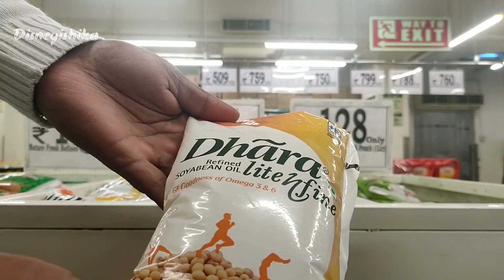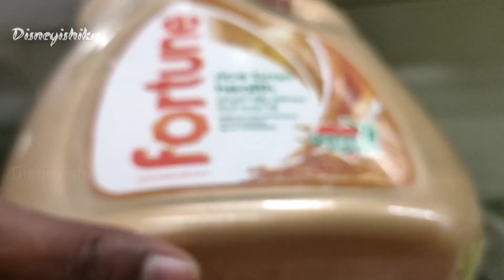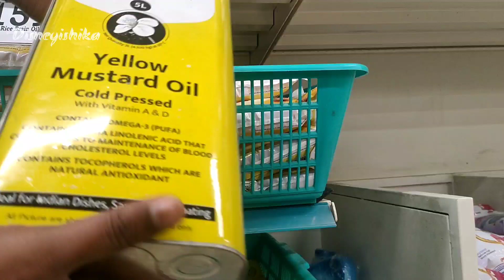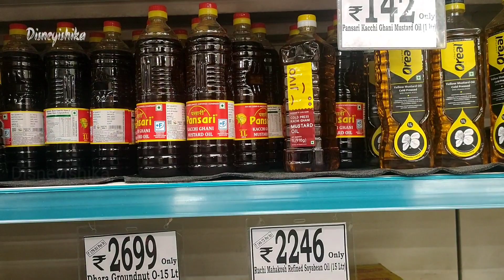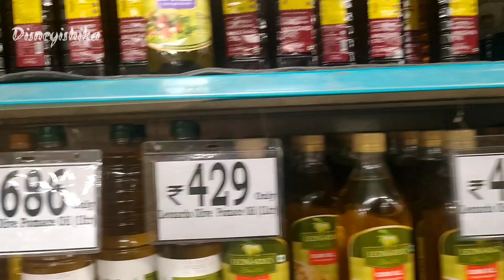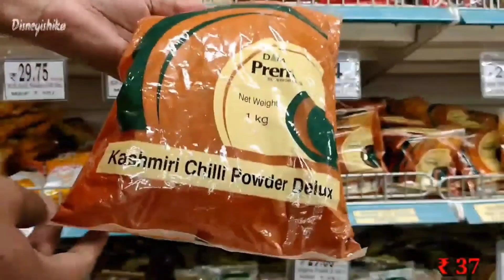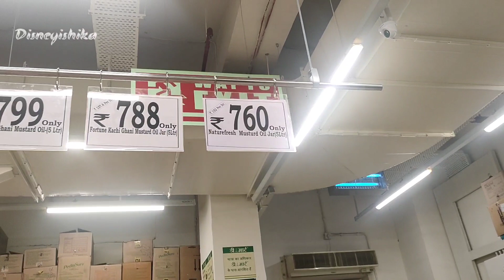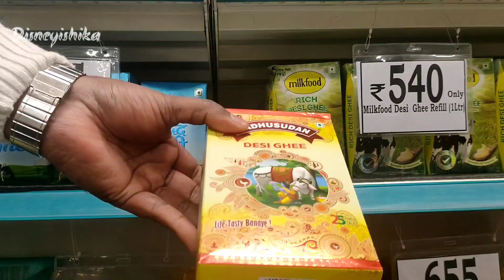D Mart Latest Oil & Ghee Price List || D Mart Latest Grocery Sale || D Mart Latest Buy 1 Get 1 Sale